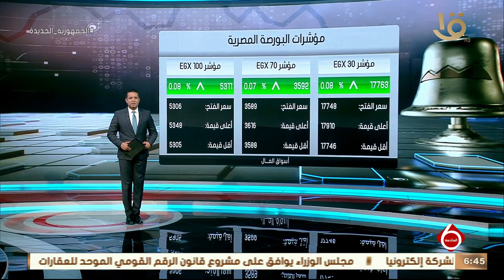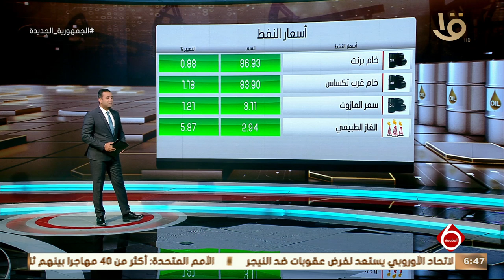نشرة السادسة | أخبار الاقتصاد.. مع مؤشرات البورصة المصرية